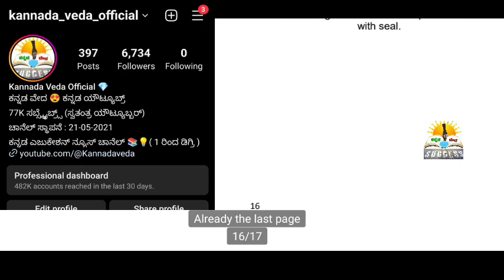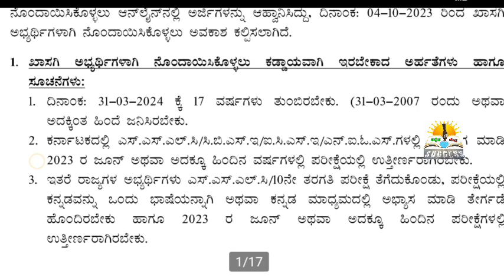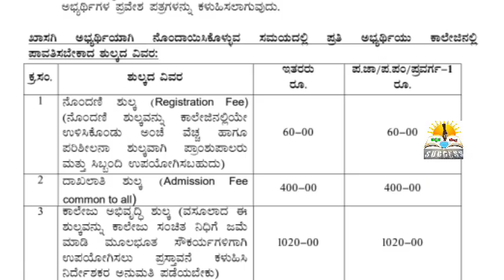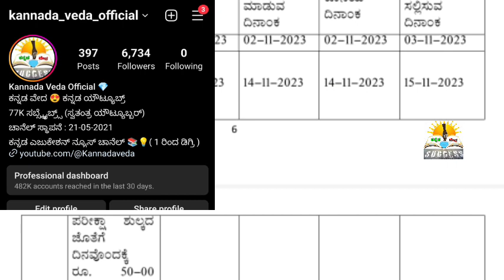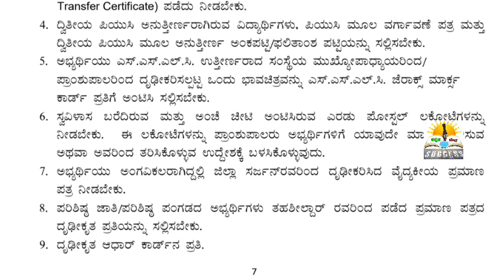2nd PUC Exam 2024 Karnataka | PUC Private Registration Details | Documents, Last Date, who Eligible?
2nd PUC Exam 2024 Karnataka | PUC Private Registration Details | Documents, Last Date, who Eligible?